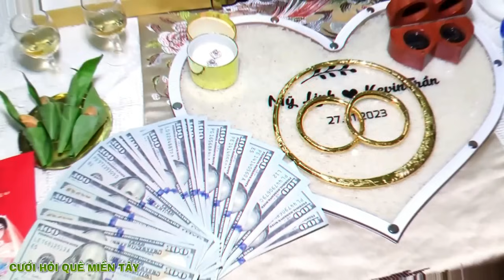Đám Cưới Tiền Giang CÔ DÂU CHÚ RỂ GẦN NHÀ RƯỚC DÂU ĐI BỘ RỘN RÀNG ĐÔNG VUI Quá Xá Bà Con Ơi